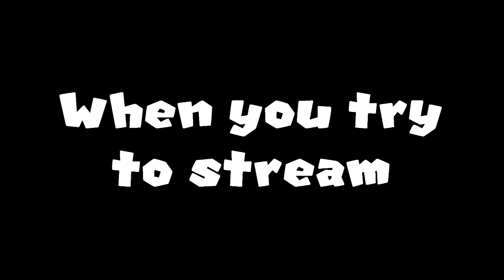When you try to stream ( based on true events )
[Peter Griffin Voice]: Hey Lois ! Remember that one time when Julien tried to stream Sonic 3 & Knuckles ?